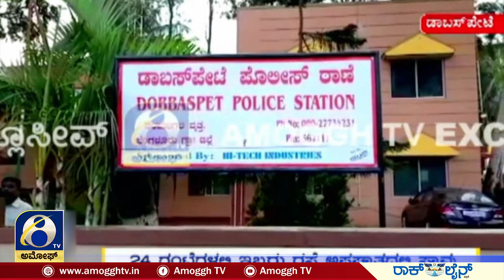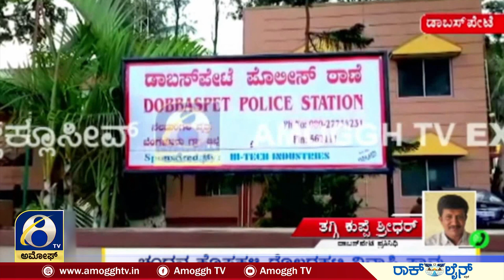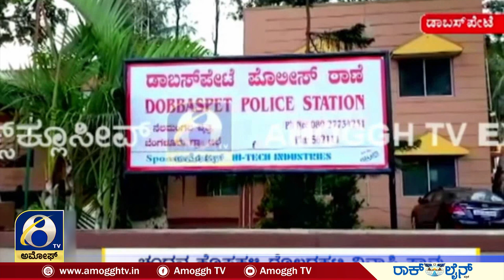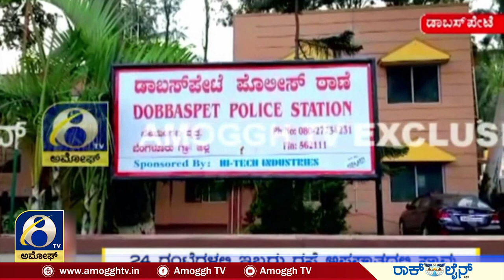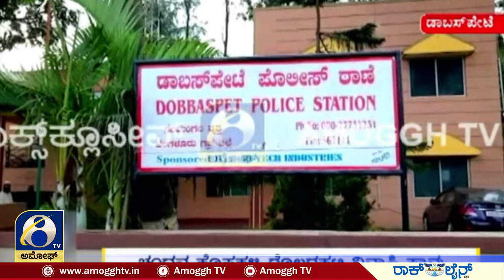ದಾಬಸ್‌ಪೇಟೆ ಯಲ್ಲಿ ಮುಗಿಲು ಮುಟ್ಟಿದ ಪೋಷಕರ ಆಕ್ರಂದನ | AMOGGH TV